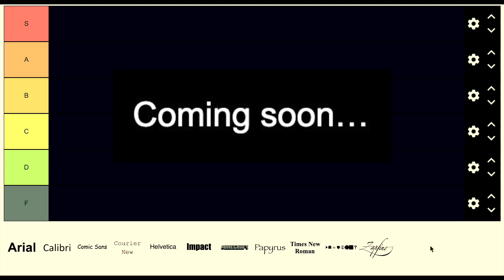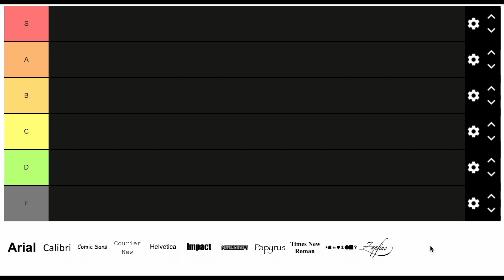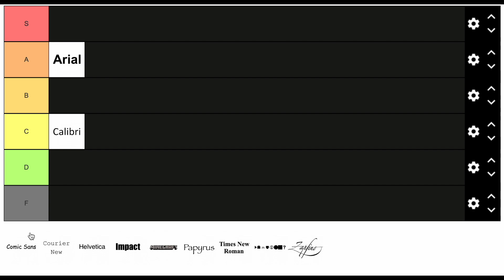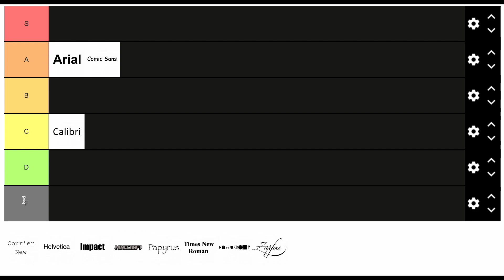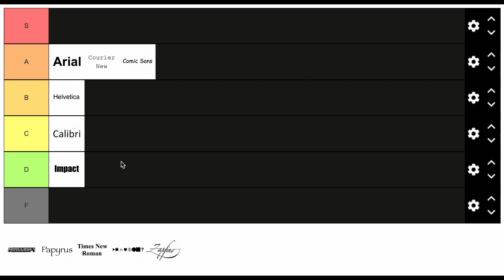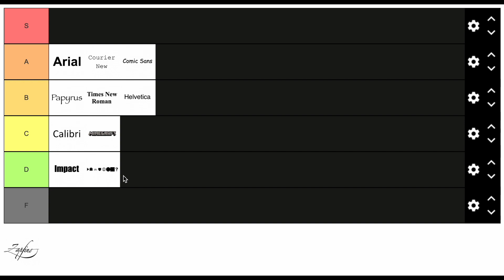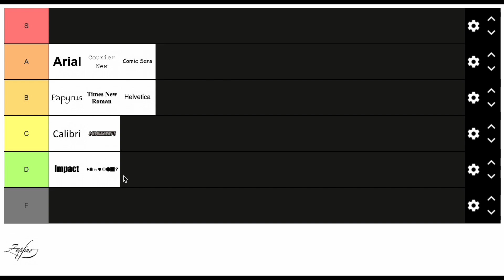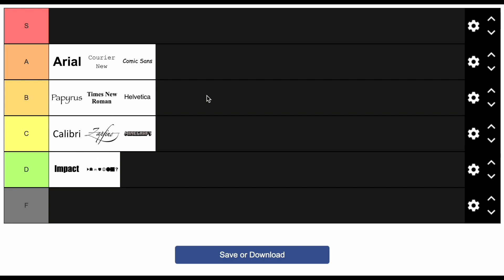Fonts Tier List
In this video, we rank fonts. Yep, just fonts. Please watch.

0:00 Intro
1:43 Arial
3:03 Calibri
3:33 Comic Sans
5:10 Courier New
6:32 Helvetica
6:55 Impact
7:28 Minecraft
8:09 Papyrus
8:51 Times New Roman
9:29 Webdings
11:13 Zapfino
11:42 Outro